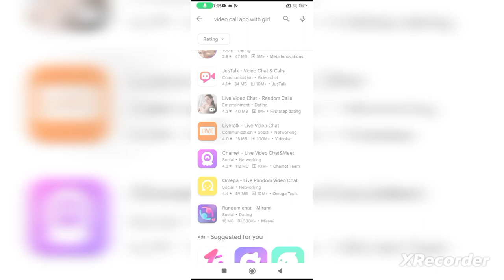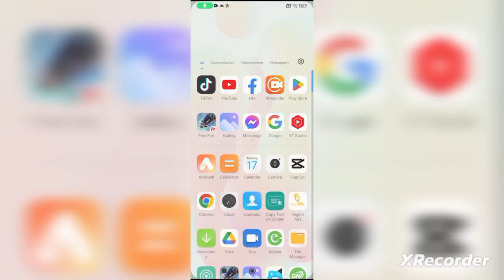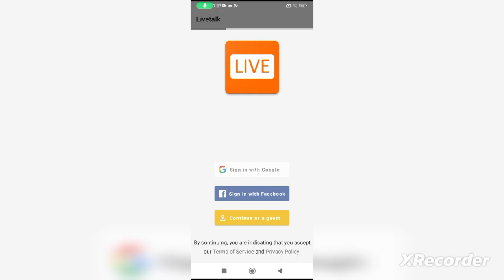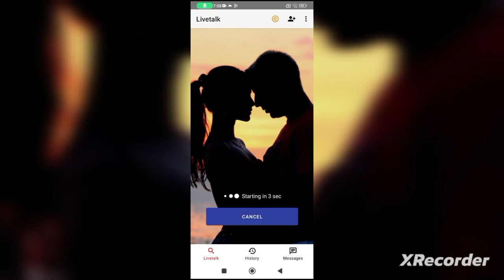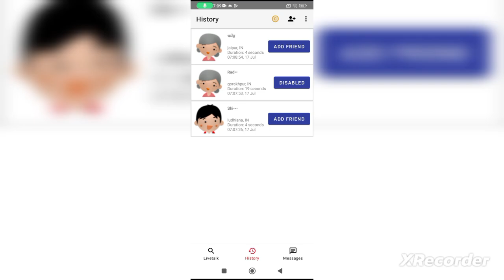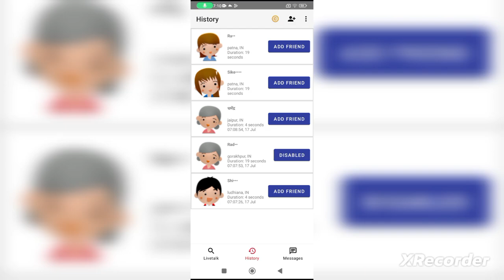live talk video call with girl online free applive talk showlive talk applive talk#fyp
free video call app girl no money
no coins
free video call apps without
payment
free video call app girl without
payment
free video call website girl no
money no coins
free video call website girl without
payment
free video call website
free video call app nepali
live talk
live talk video call
live talk with girl online free app
live talk show
live talk app
live talk app kaise use kare
live talk back camera problem
live talk with kinnporsche the
series eng sub
live talking tom
live talk blur kaise hataye